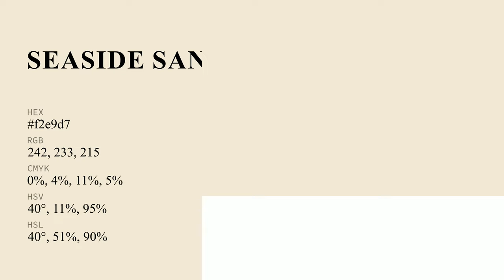Seaside Sand color f2e9d7 hex Cool Yellow color f2e9d7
What color is Seaside Sand ? f2e9d7 hex, Cool Yellow color f2e9d7

Hex f2e9d7 Color Code is also known as Seaside Sand color